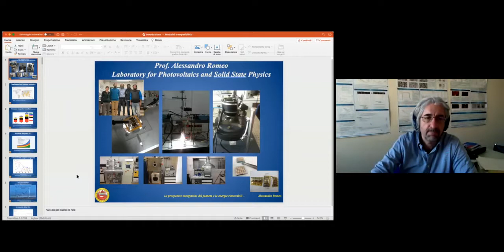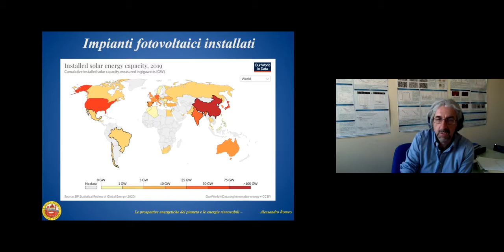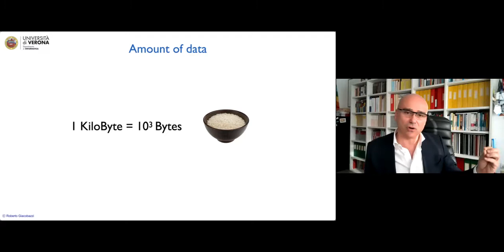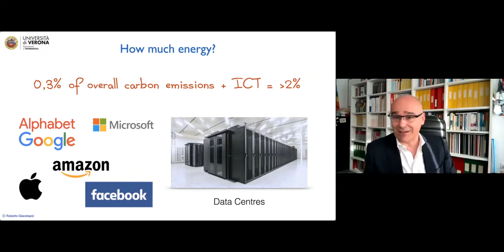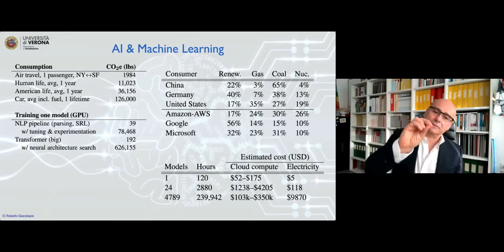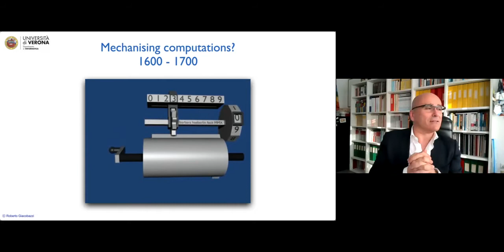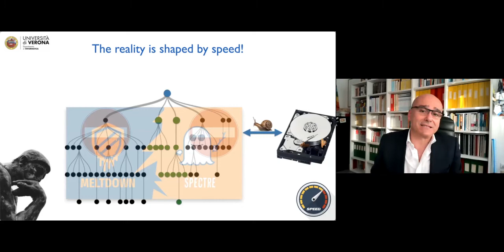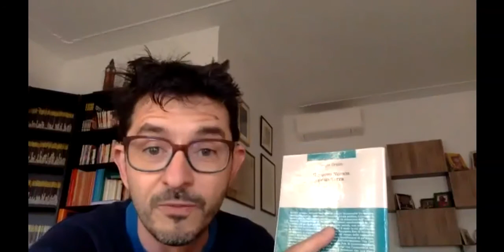Pillole di Sostenibilità - Inquinamento digitale l'energia dietro ai dati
Intervento di Roberto Giacobazzi, direttore del Dipartimento di Informatica Università di Verona

Moderatori:
Matteo Nicolini, docente di Diritto pubblico e Presidente RUS Verona (Rete delle Università Sostenibili)
Alessandro Romeo, docente di Fisica Applicata